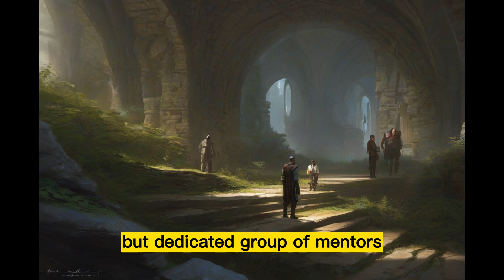The Morning Mentorship Program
The story revolves around the creation and impact of the Morning Mentorship Program, set in a struggling community facing economic hardships and limited opportunities. A group of passionate individuals, including professionals, educators, and community leaders, come together to initiate a program aimed at empowering underprivileged youth. The mentors and mentees engage in a reciprocal learning process, fostering growth and hope within the community.

The program unfolds with a diverse group of mentors sharing their skills and experiences to guide the youth. The mentors emphasize the importance of seizing the day and making the most of opportunities, instilling a positive mindset and resilience in the face of challenges. The story highlights the two-way exchange between mentors and mentees, showcasing how both parties learn and grow from each other.

Daily gatherings in a communal space serve as the backdrop for a journey of self-discovery and empowerment. The curriculum covers a range of topics, from academic success to personal development. Real-world examples and success stories are used to inspire the mentees to set ambitious goals and work towards achieving them.

Beyond the classroom, the program organizes field trips, workshops, and community service projects to broaden the horizons of the mentees. The transformative impact of the Morning Mentorship Program is evident as the once-struggling youth gain confidence and a sense of agency over their futures. Academic achievements soar, and the positive changes radiate throughout the community, inspiring others to believe in the potential for change.

Initially skeptical parents become strong advocates as they witness the positive transformations in their children. The success of the program attracts attention, leading other communities facing similar challenges to replicate the model. The story concludes with the Morning Mentorship Program becoming a beacon of hope in the community, symbolizing the transformative power of mentorship, education, and the belief that every individual has the ability to shape a brighter future